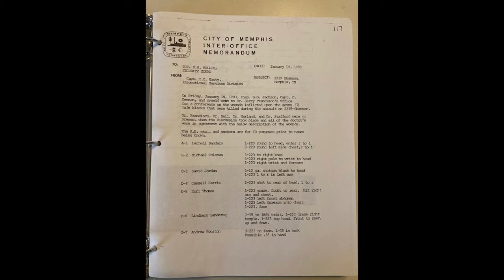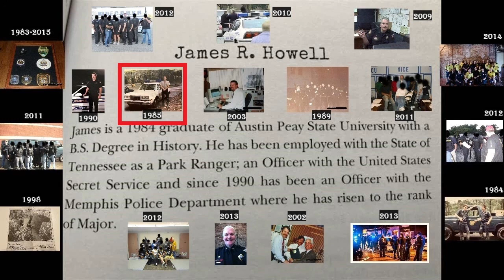Echoes of Shannon Street Case File Episode 75: Tell Tommy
Investigators continue their follow-up investigation.

1,000 page case file